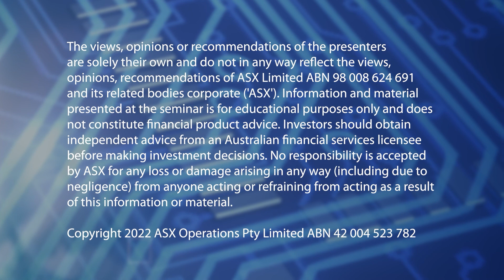Tech Decoded: Ansarada Lightning Round